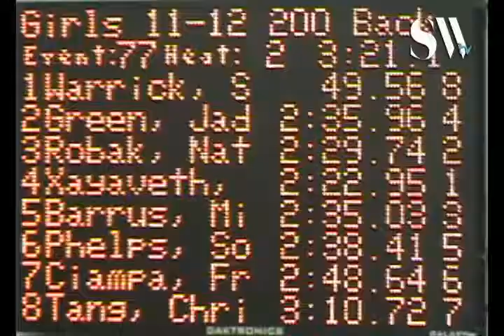11 12 Girls 200 yd Back H2